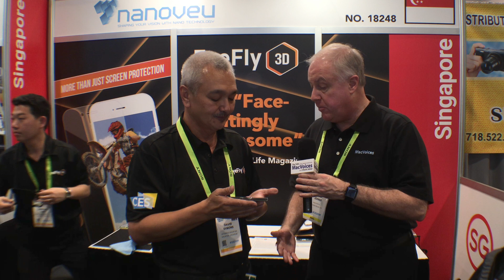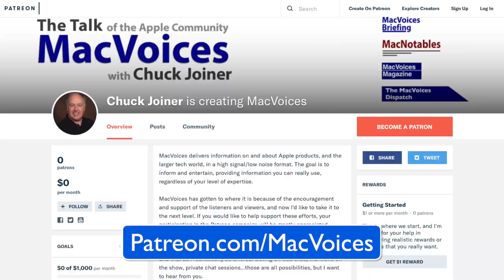MacVoices #19075: CES - Nanoveu's EyeFly3D Delivers 3D On The iPhone Without Glasses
At CES in Las Vegas, David Symons, the CEO of Nanoveu demonstrated and explained how their special screen protector coupled with their apps, can deliver a 3D viewing experience on your iPhone without special glasses. EyeFly3D can work both with prepared media, but also with your own photos and video.